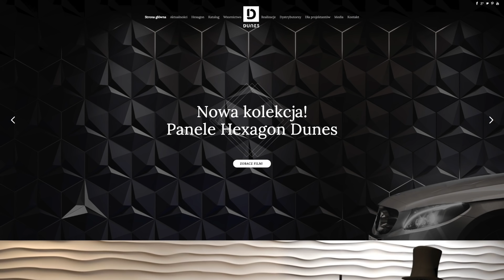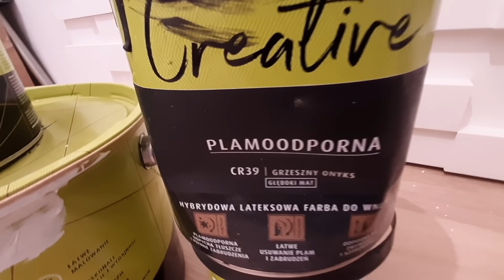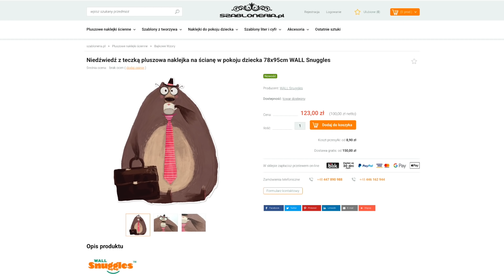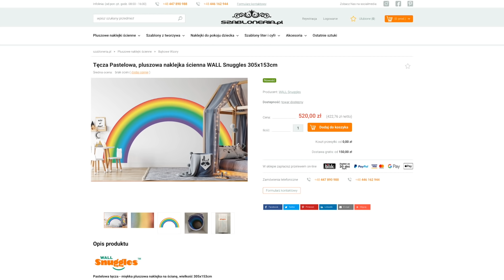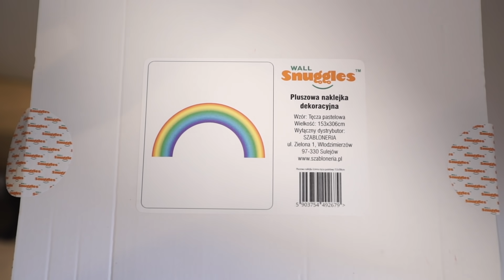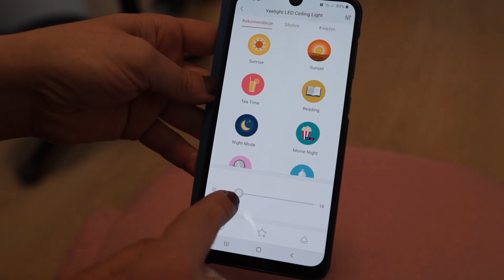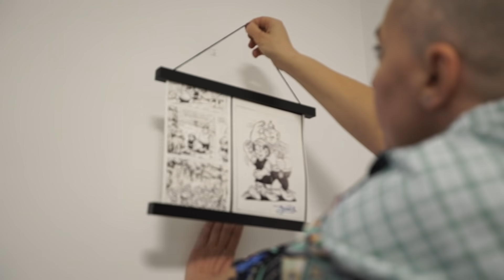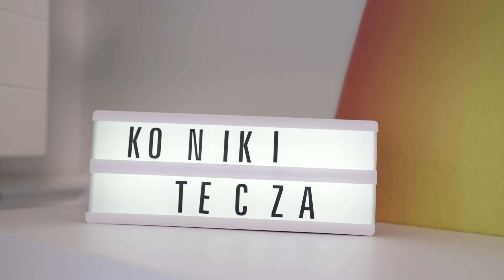Metamorfozy aranżacje wnętrz odc. 205 Podział pokoju - (15 m kw.) - program wnętrzarski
odc. 205 Podział pokoju 15 m kw. SzybkieMetamorfozy aranzacjewnetrz pokojedzieciece metamorfozywnetrz Podziękowania: Farby Magnat - producent farb i lakierów, W odcinku: farba MAGNAT CERAMIC, ceramiczna farba do wnętrz bazująca na ceramicznych komponentach oraz najwyższej jakości żywicach i pigmentach. Ta unikalna formuła zapewnia farbie MAGNAT trwały kolor odporny na: plamy, zmywanie i szorowanie oraz intensywne użytkowanie. Powłoki farby nie absorbują zabrudzeń. W odcinku: MAGNAT Ceramic Care Szlachetna Biel A1, Biały C45, CR34 Zaskakujący Kwarc, CR53 Ekscytujący Kalcyt;
Marka Yeelight - to producent inteligentnego oświetlenia, należący do ekosystemu Xiaomi. Smart produkty marki Yeelight nie tylko emitują doskonałej jakości światło, ale pozwalają również na regulację jasności, koloru czy ustawienie zdefiniowanych scen. Łatwość obsługi zapewnia dedykowana aplikacja Yeelight oraz kompatybilność m.in. z Google Assistant, Apple HomeKit i Samsung SmartThings. Produkty Yeelight były wielokrotnie nagradzane na arenie międzynarodowej m.in za stylowe wzornictwo i innowacyjną funkcjonalność. W odcinku: Yeelight Lampa Galaxy Ceiling Light 480 Starry + pilot wersja z gwiazdkami występują w dwóch wersjach klosza: białej (white) oraz w wersji z gwiazdami (starry) - oświetlenie sterowane z aplikacji Yeelight, Google Home i Amazon Alexa; Yeelight D2 Lampka nocna LED - Zwycięzca Reddot Award 2019, Yeelight Bedside Lamp D2 jest niezwykle łatwa w obsłudze. Jedyne, co musisz zrobić to dotknąć 2 razy, by ją włączyć lub wyłączyć. Pełna kontrola jedną ręką
Szabloneria.pl - to jedna z kilku marek należących do firmy BROOKLYN mającej siedzibę w urokliwym miejscu centralnej Polski wśród sosnowych lasów. Tylko w sklepie szabloneria.pl dostępne są wszystkie wzory wyjątkowych pluszowych naklejek WALL Snuggles do dekoracji wnętrz aktualizowane regularnie o wszystkie nowości z tej serii. Te unikalne "przytulne" dekoracje zostały zgłoszone jako wynalazek do Urzędu Patentowego. W odcinku: Tęcza Pastelowa, pluszowa naklejka ścienna WALL Snuggles 305x153 cm KONIK - duża pluszowa naklejka - miła w dotyku dekoracja na ścianę do pokoju dziecka mały koń ŹREBAK 52x110 cm KROPKI miętowe zielone - pluszowe kółka kropki 5 cm naklejki na ścianę i na meble dla dziecka - zielone miętowe 50 szt.
DUNES - Panele dekoracyjne Dunes 3D to naturalne materiały wykończeniowe wyznaczające nowoczesne trendy w systemie projektowania oraz dekorowania wnętrz. Zastosowanie ich pozwala na oryginalną aranżację pomieszczeń mieszkalnych oraz obiektów użyteczności publicznej, takich jak sklepy, galerie, hotele, restauracje, gabinety kosmetyczne itp. Trójwymiarowe panele dekoracyjne nadają wnętrzom niepowtarzalny charakter. Mogą być wykorzystywane pojedynczo, w formie ozdobnych elementów lub do pokrywania całych ścian trójwymiarową fakturą. W zależności od zastosowania mogą inspirować do działania lub skłaniać do wyciszenia i uspokojenia duszy. Panele dekoracyjne Dunes 3D wykonane są z naturalnego gipsu, dzięki czemu są niepalne, nie zawierają szkodliwych substancji ani lotnych związków mineralnych. Użyty w produkcji materiał sprawia, że panele są przyjazne dla ludzi i środowiska. W odcinku Rectangles /szer. 30 x wys. 30 cm /grubość od 2,2 cm do 5,3 cm;
Kontakt Simon – dizajnerskie kontakty i oświetlenie ledowe; w odcinku: kolekcja Simon 82 Detail – dwa kolory : biały i grafit , podstawa drewno;
FotoWolf.pl – fototapety, folie na drzwi, canvasy na zamówienie – projekt, dtp, wydruk, montaż.
Produkcja filmowa i postprodukcja: Szybkie Metamorfozy
Fotografie wnętrz: Szybkie Metamorfozy
Dwa pokoje dla dzieci, po podziale jednej przestrzeni na dwie połowy. Pomieszczenia są wykorzystane w każdym calu, małe łóżka, dopasowane szafy, zabudowy za łóżkami, lekkie półki i zakamarki. Kolory jasne z intensywną kroplą, czerni lub mięty. Charakteru dodają naklejki pluszowe (Szabloneria.pl) i panele 3d (Dunes). Oświetlenie Yeelight  z inteligentnymi rozwiązaniami perfekcyjnie doświetla pokoje.